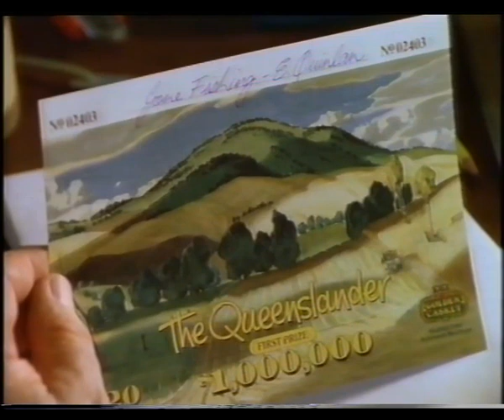Golden Casket - 90s TVC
Everybody's got a dream